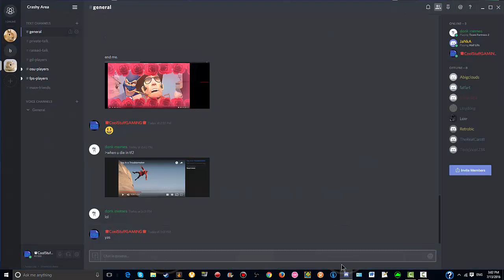Crashey Area Discord... Kicking Juilen 563...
I will kick today don't panic or worry... ;3;